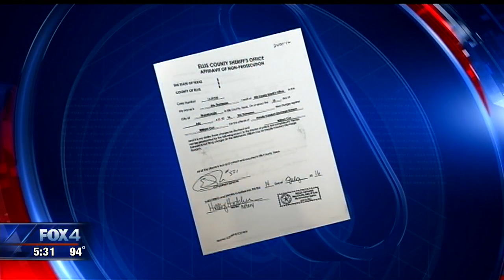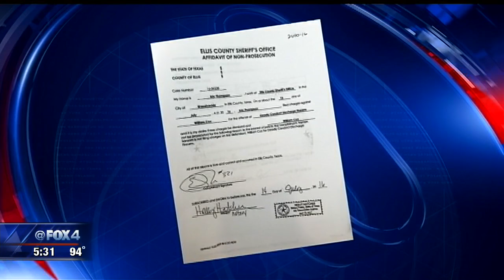Somervell County sheriff's deputy drunkenly fires weapon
The deputy was arrested after he drunkenly fired his weapon in anguish over the Dallas ambush shootings.